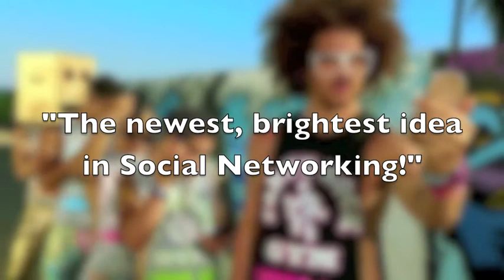LMFAO - I'm Sexy And I Know It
See LMFAO's newest fan page and CHAT at Supersqueak.com! Sign in with your Facebook or Twitter!

Get the latest, coolest clothing line since Ed Hardy at:
DOUCHEBAGCOUTURE.COM